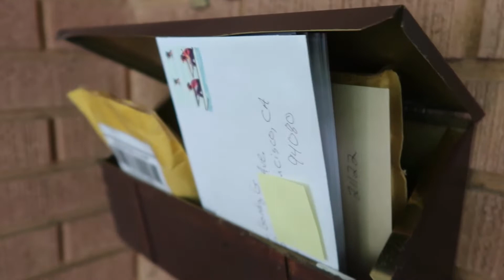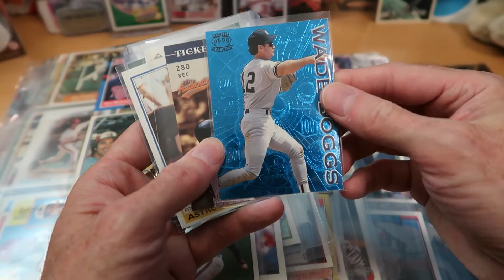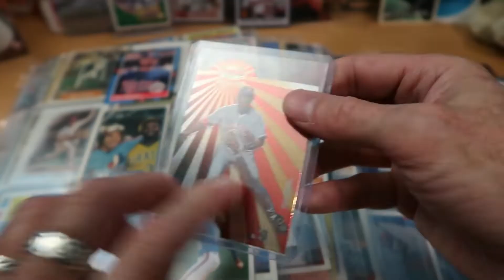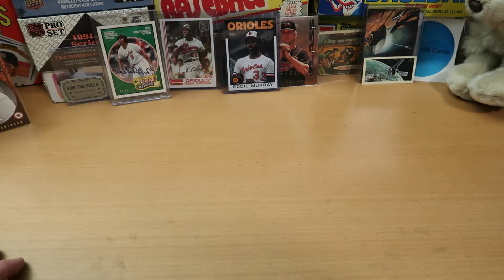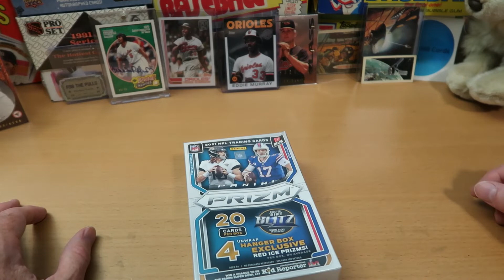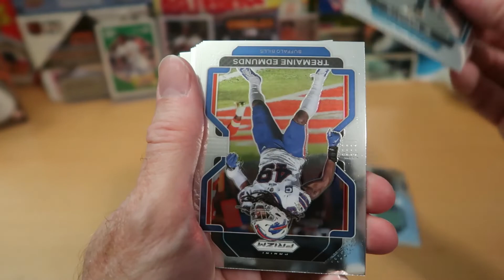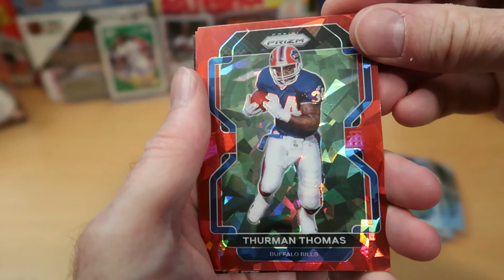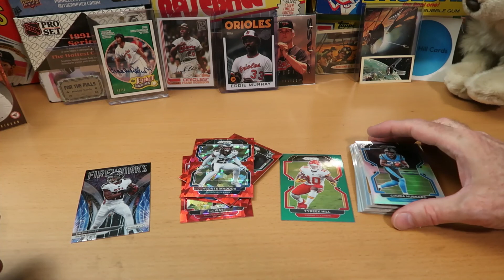Prizm Football Hanger Box Rip! Giveaway Extended!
Hello awesome people, thanks for tuning into the channel! Finally got my hands on Prizm Football, and we're going to see how I do with that today! Some nice hanger box exclusives to check out!

The deadline for the huge Collection Break Giveaway this week has been extended! I'm going to let it run for one more day, so you can submit your requests all the way up until Thursday night!

It is definitely not too late to get in on getting some cards from this big collection I am giving away!  If you're a subscriber, you get to pick out some great cards that I will send right to your door--no matter where you live!

Over the next couple of weeks, I've got more great content planned, including  baseball, football, hockey, dorking with dice, and more!